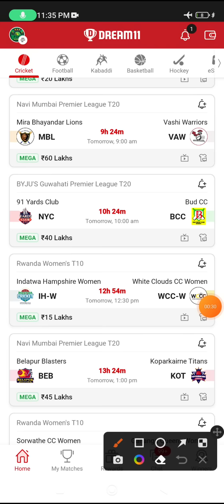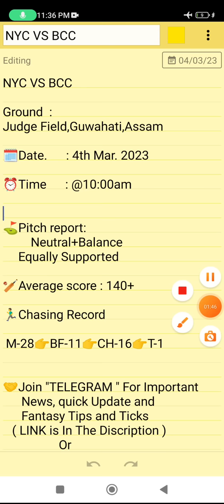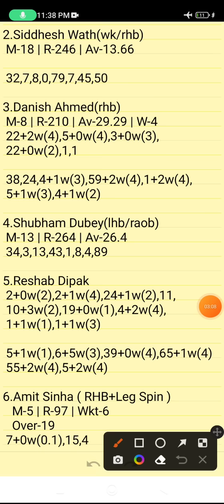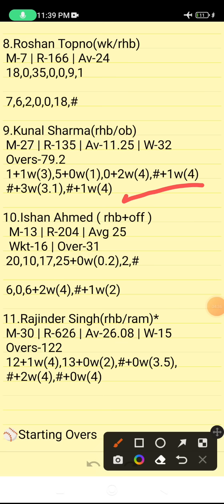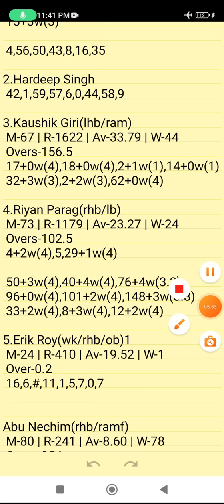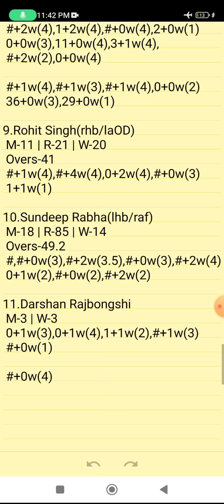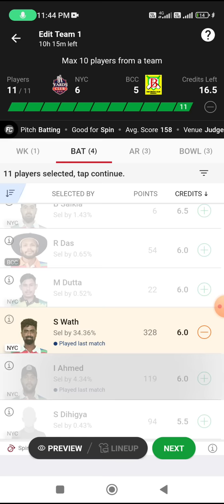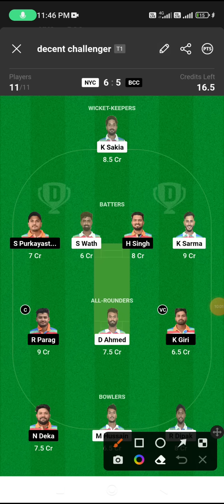NYC VS BCC | NYC VS BCC DREAM11 TEAM PREDICTION | BYJU'S Guwahati Premier League T20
Own Risk "